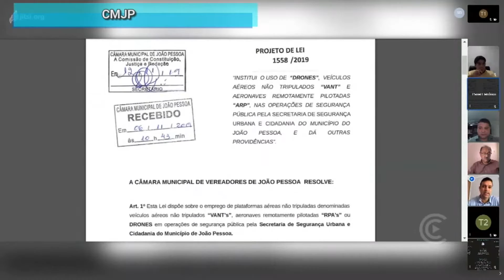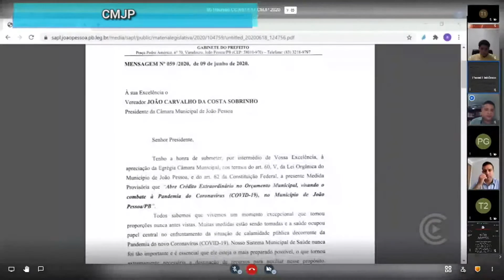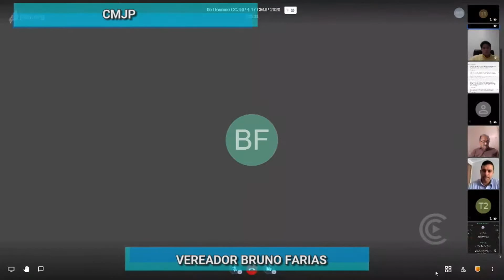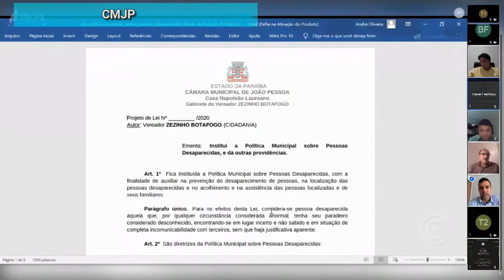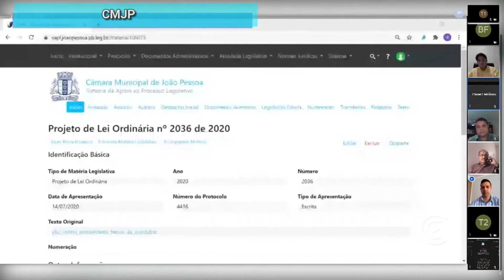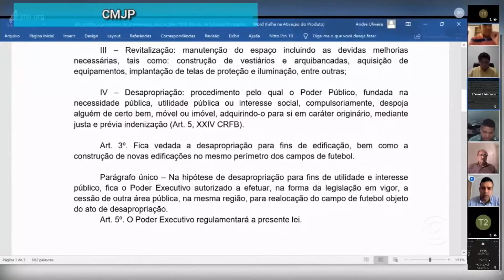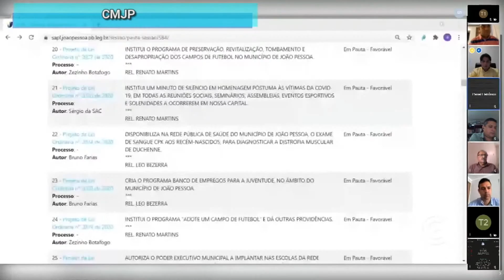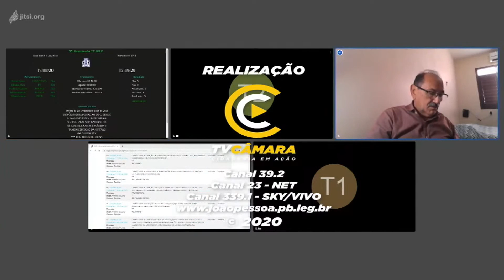Reunião da CCJ Remota (17/08/2020)